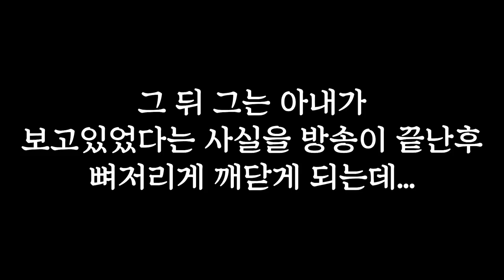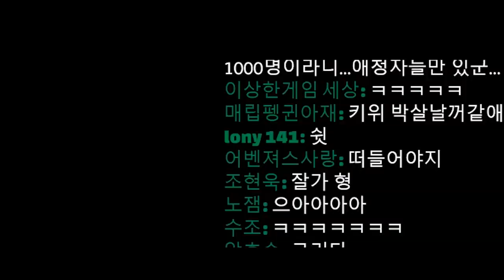생방송에 존버를 하게되었다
일주일 영상 3~4개 업로드 입니다.
직장인이라 영상 업로드 시간이 불규칙한점 양해 부탁드립니다!